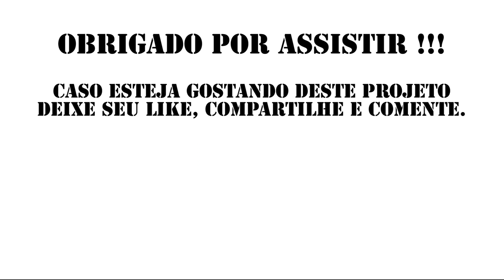Painting and Lighting System - Electric Hexacycle - Android - Bluetooth MCU - 🔋 SUBSCRIBE 👍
Hexaciclo Elétrico 6x6 2100 W
6 motores de Hoverboard de 10" de 350w
Tensão nominal: 36V
Pneus de Walk Machine

Autor dos livros:
- Microcontroladores ARM™ Cortex™-M3 (Família LPC175x/6x da NXP) Programação em Linguagem C - 2ª Edição (Venda na Amazon)
- Introdução aos SD Cards: Barramento SPI (Venda na Amazon)
- Microcontroladores PIC18 - Aprenda e Programe em Linguagem C - 4ª Edição